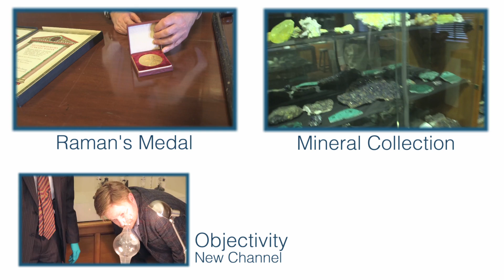Special Spectroscope - Periodic Table of Videos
We came across the personal spectroscope carried about by CV Raman - the inventor of Raman Spectroscopy.